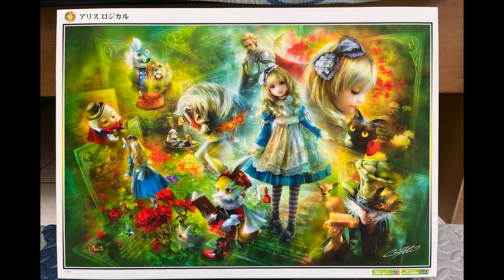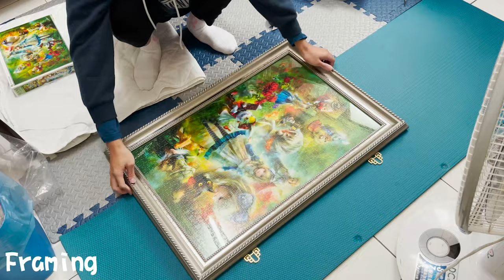Appleone puzzle 1000-Alice Logical(time lapse)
Alice Logical

Art&Illustration | Shu

Number of Pieces | 1000 pieces
Item | No.1000-789
Finished Size | 75×50cm